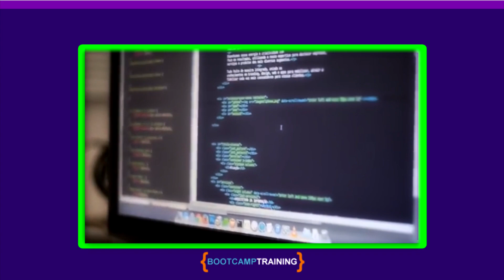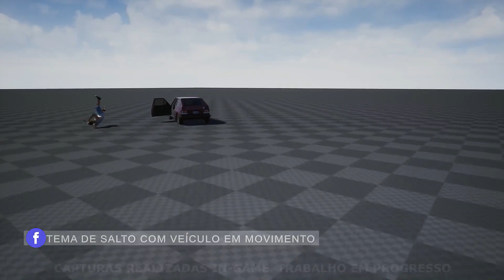171 : Tudo Sobre a Nova PRÉ ALPHA Dublagem e Detalhes do Jogo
Nesse vídeo vamos analisar a GAMEPLAY da Pré-Alpha do GAME 171 o GTA BRASILEIRO.

►PSNgamesBH: Jogos de PS3 e PS4 da PSN e de Xbox One muito mais baratos em um site 100% seguro! (Cupom: monstergames)

★ Fan Page Monster Games: MonsterGamesPlayer